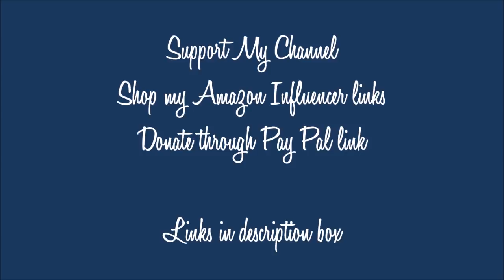Art Journal Tutorial -12 Days of Christmas DAY 6 : Seaside JOY - Collage, Modeling Paste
Create a Christmas canvas or art journal page  with a beachy theme.
Segmented Swirl Stencil
Martha Stewart Pearlized
Stabilo All Pencil Black
Stabilo All Pencil Blue
Stabilo All Pencil White